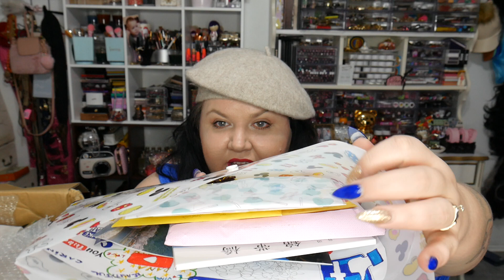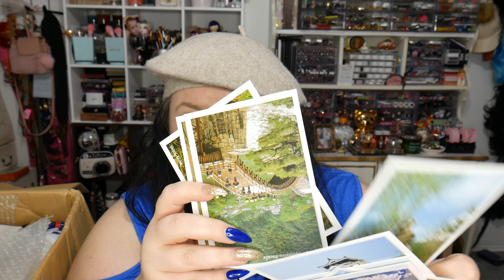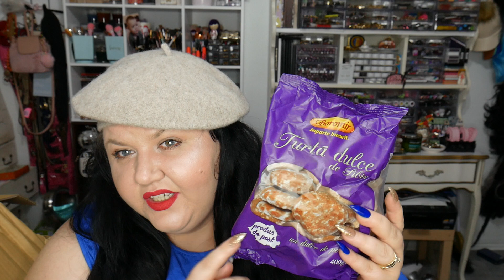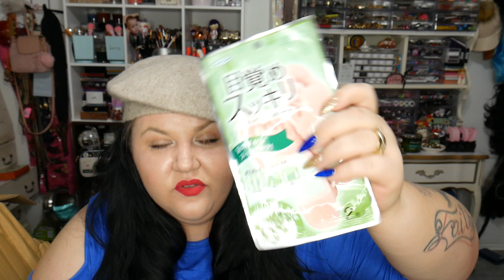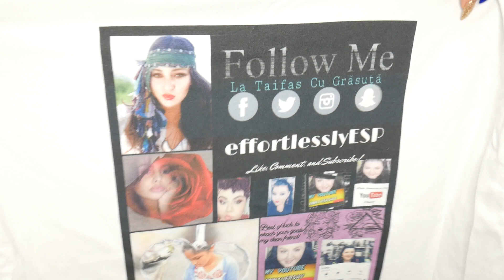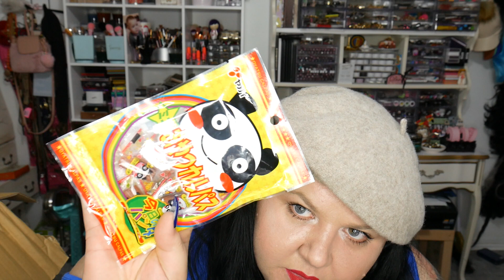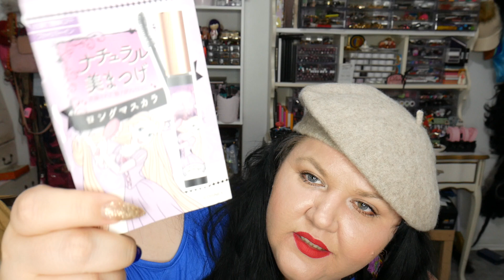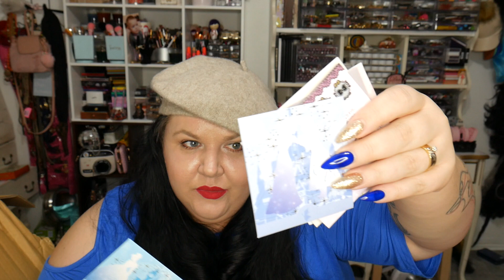FAN MAIL URIAS DIN JAPONIA /ROMANIA !!!!!!!!!!!!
MULTUMESC DIN SUFLET DRAGA GINA PENTRU ACEASTA BUCURIE
MULTUMESC FOARTE MULT PENTRU TOATE CADOURILE TRIMISE SI MULTUMESC CAMI SI LETITIA PENTRU FELICITARI SI DESEN LE ADOR
Daca vreti sa vedeti si sa va abonati la canalul meu in limba engleza aveti linkul mai jos
Facebook Elena Bazan
Instagram elenaschoices
Daca vrei sa vorbesti cu mine trimite un email Vrei sa imi trimiti o vedere sau o scrisoare aveti adresa mai jos

Dana Bazan
USA

Va multumesc frumos pentru vizualizare